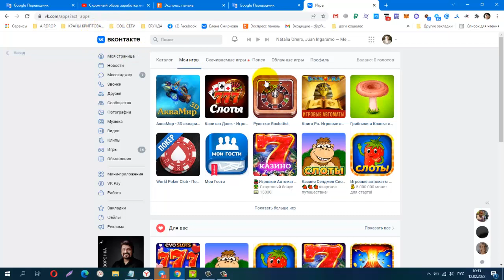ГРИБНИКИ И КЛАНЫ! ЛЕСНАЯ ФЕРМА!